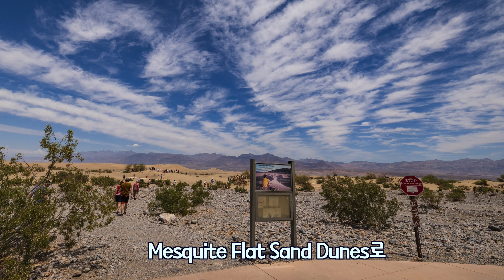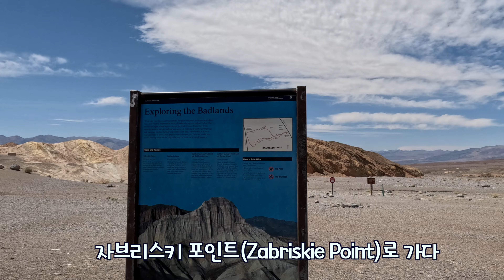히브리 노예들의 합창, 모세의 노래 I Solisti Roma 로마연합교회 창립23주년 이 솔리스티 로마 찬양에서 Death Valley, CA 4K